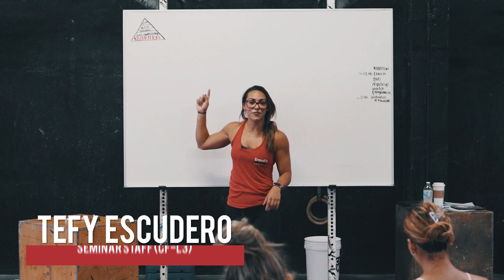Nutrition: The Base of the Pyramid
"Nutrition plays a critical role in your fitness. Proper nutrition can amplify or diminish the effect of your training efforts. Effective nutrition is moderate in protein, carbohydrate, and fat." (CrossFit Journal, 2002).